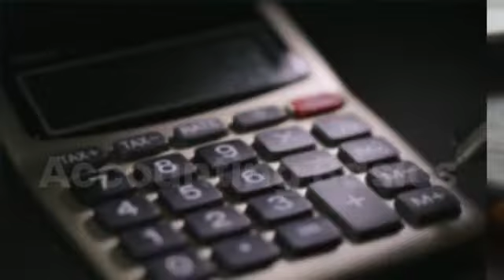Accounting Basics Online Course for ₹399/- with life time access in mobile abb & Desktop /Laptop